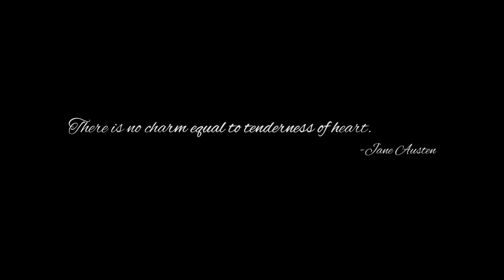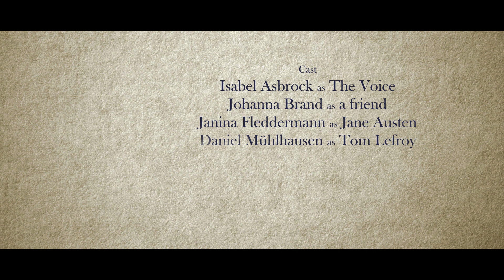Dear Cassandra - Short Film/Montage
"Dear Cassandra" is a short film based on excerpts from letters that british author Jane Austen wrote to her sister Cassandra.
The project developed around the dress of the main actress (Janina Fleddermann), that was created as part of a study project. The goal was to create a story around this piece of clothing.
The result is a melancholic montage of beautiful landscape shots and acted scenes. All held together by a letter that was realised as a voice over.

Location: Flensburg and Glücksburg, Germany
Camera: Canon 5D Mark III
Crew: 8

Directed, shot and edited by:
Marc Fleddermann

Costume design and Jane Austen:
Janina Fleddermann

Voice Over:
Isabel Asbrock

Additional cast and crew:
Dustin Bilinski
Anne Boßmann
Lena Boßmann
Johanna Brand
Kevin Thiesen